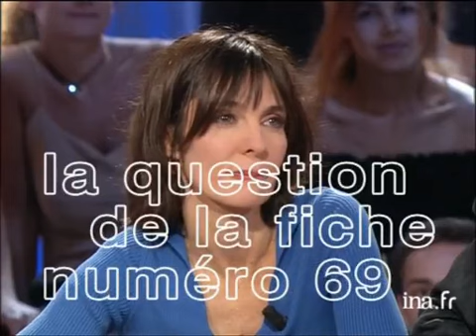Anne Parillaud pour son film Sex is comedy - Archive INA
Anne PARILLAUD parle de son rôle dans "Sex is comedy", le nouveau film de Catherine Breillat, dont elle joue le double. Elle doit ensuite poser "La question de la fiche 69" à Thierry ARDISSON : "Si vous aviez envie de me poser une question que vous n'osez pas me poser, je serais curieuse de savoir laquelle ?". L'animateur lui demande : "Est-ce que vous avez un mec en ce moment ?", la question restant sans réponse...Il la questionne ensuite sur sa vie et sa capacité au bonheur. Un extrait chanson en offUn extrait musique générique "Sacrée soirée" en off Images d'archive INA